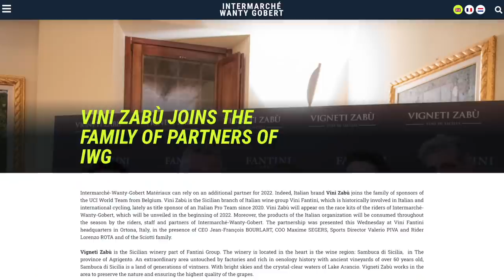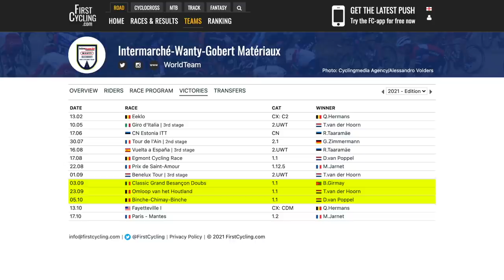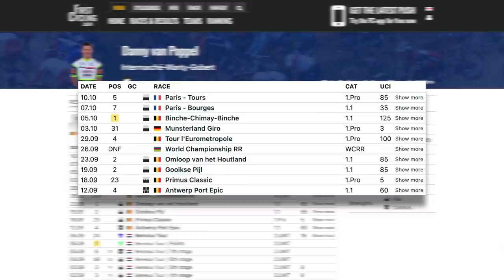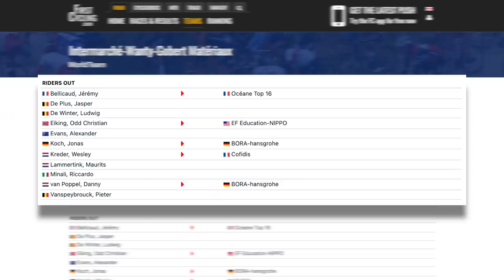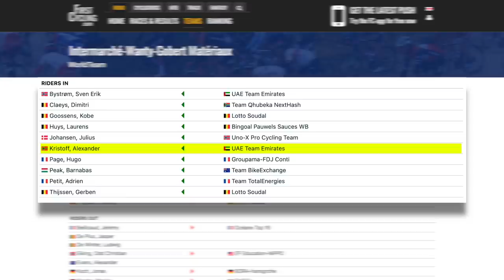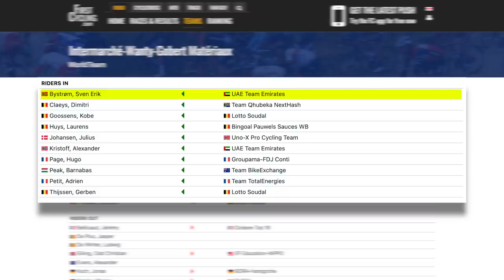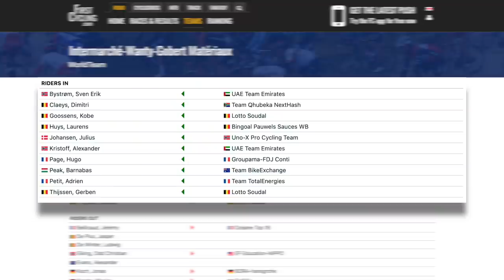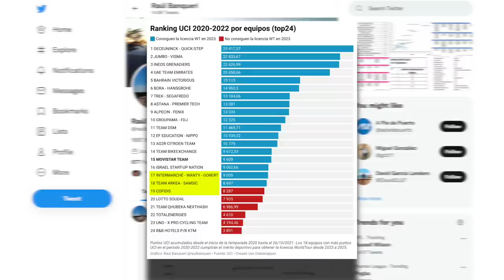Intermarché - Wanty - Gobert Matériaux 2022 Preview | Lanterne Rouge x Le Col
In this episode Lanterne Rouge and Benji Naesen discuss the ups and downs of Intermarché’s 2021 season, upcoming transfers, which riders should be sent to which races next year and provide their hot takes on what’s to come in 2022.

Credits:
Thumbnail | Marco Alpozzi / LaPresse

Timestamps:
0:00 | Introduction
1:40 | Season Review
6:34 | Transfers
20:02 | Squad Predictions
30:29 | Over Under
31:17 | Hot Takes